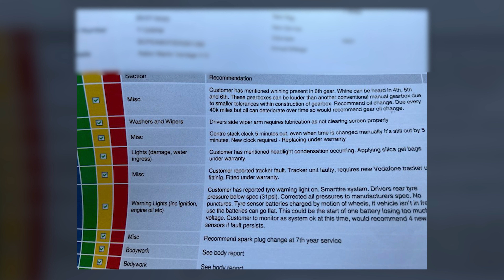6 speed v8/ v12 gearbox whine, is it normal?!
6 speed v8/ v12 gearbox whine, is it normal?! QOTW #96